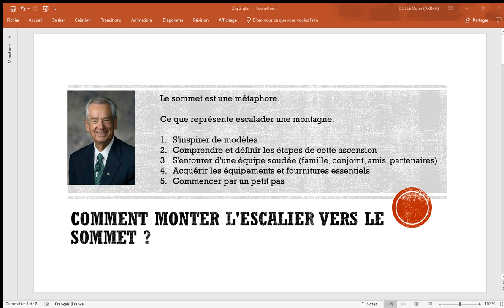Zig Ziglar: Comment monter l'escalier vers le sommet ?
Le sommet est une métaphore.

Qu'est ce que représente escalader une montagne?

▬▬▬▬ CADEAU ▬▬▬

▬▬▬▬ le LIVRE  ▬▬▬

Le livre Rendez-vous au sommet sur Amazon

▬▬▬▬  LE BLOG ▬▬▬

▬▬▬▬  LES 5 clés ▬▬▬

 1- S'inspirer de modèles
 2- Comprendre et définir les étapes de cette ascension
 3- S'entourer d'une équipe soudée (famille, conjoint, amis, partenaires)
 4- Acquérir les équipements et fournitures essentiels
Commencer par un petit pas